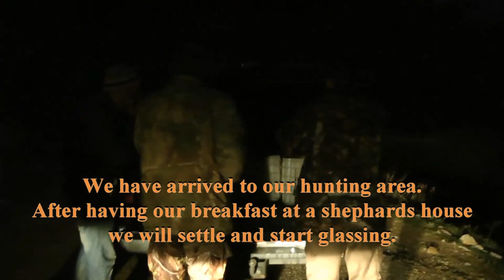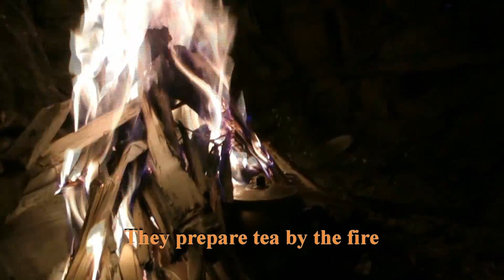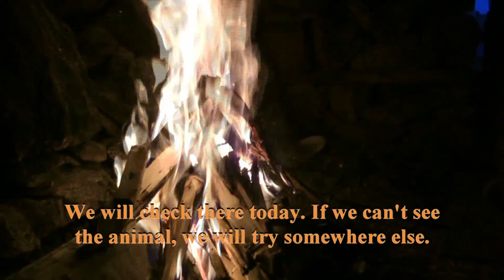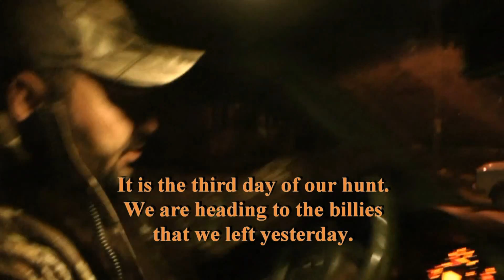HUNT BEZOAR IBEX in TURKEY MUSTAFA AVCI & RECEP ECER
Mr.Mustafa Avci has taken his first bezoar ibex in Turkiye. Hunting Safaris with RECEP ECER. Mustafa Avcı Gidengelmez Dağları'nda güzel bir teke vurdu. İyi seyirler.